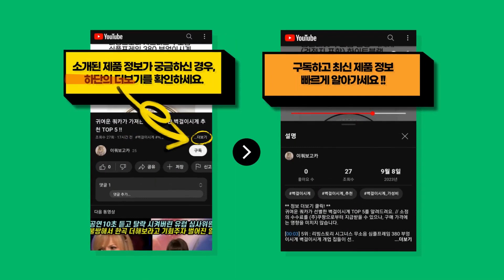2023년 가성비 갑인 블루스카이필터 추천 TOP 8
귀여운 쿼카가 선별한 블루스카이필터 TOP 8를 정보를 전해드려요. // 소정의 수수료를 (주)쿠팡으로부터 지급받을 수 있으나, 구매 가격에는 영향을 미치지 않습니다.

[00:08] 8위 : 삼성전자 공기청정기 AX5000 전용 필터 CFX-D100D..

[00:23] 7위 : 삼성 블루스카이 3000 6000 AX34M3020WWD 필터 CFX-G100D ..

[00:38] 6위 : 삼성 공기청정기 AX50N5080WDD 필터 CFX-D100D 블루스카이5000 ..

[00:53] 5위 : 삼성 공기청정기 AX50N5080WDD 필터 CFX-D100D 블루스카이5000 ..

[01:08] 4위 : 삼성전자 블루스카이 3000 전용 공기청정기 필터 CFX-A100D..

[01:23] 3위 : 상상그램 삼성 블루스카이 5000 공기청정기 호환 프리미엄 필터 CFX-D100D..

[01:38] 2위 : 상상그램 삼성 공기청정기 CFX-G100D 호환용 필터 1개..

[01:53] 1위 : 삼성 블루스카이 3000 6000 AX34M3020WWD 필터 CFX-G100D ..